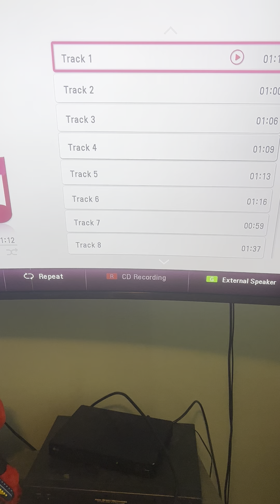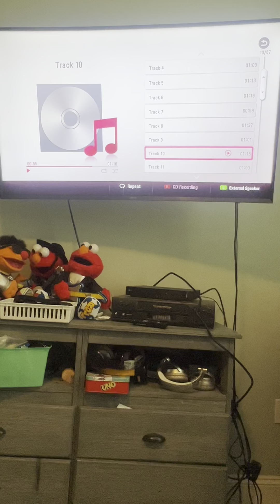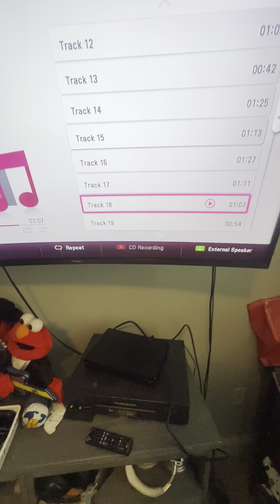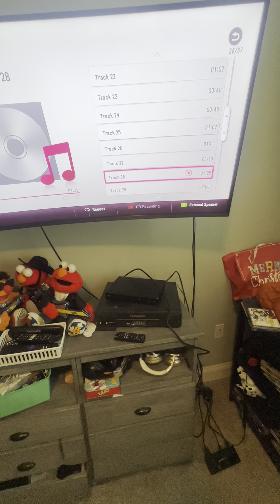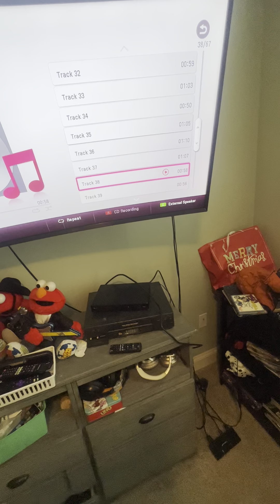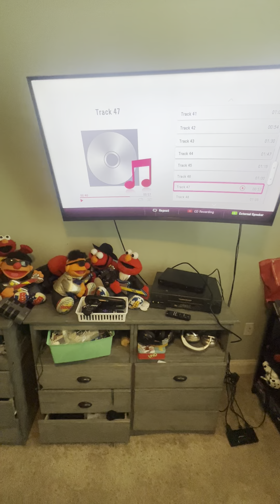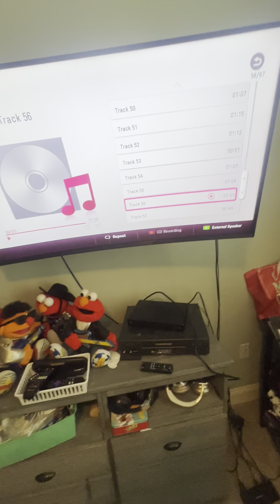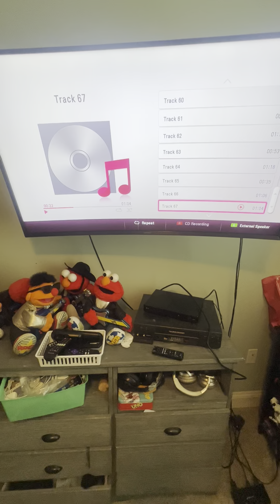150 Lullabies & Sweet Dreams! [Disc 1]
Here is disc 1/3 of “150 Lullabies & Sweet Dreams!” by Great American Audio. This disc includes 67 songs of adults and kids (but mostly adults) singing old and new lullabies great for ages 0-2. Hope you enjoy! I don’t own the rights to this album.